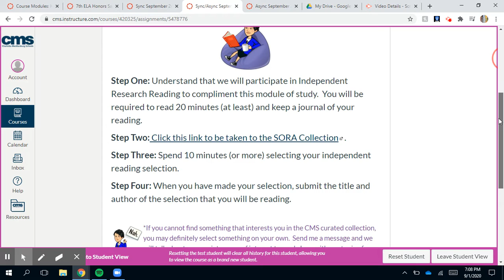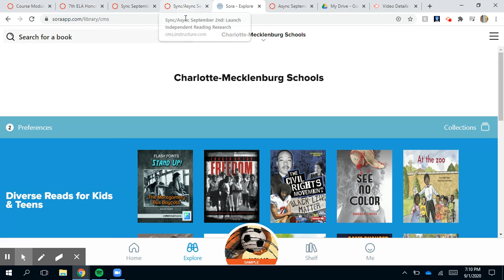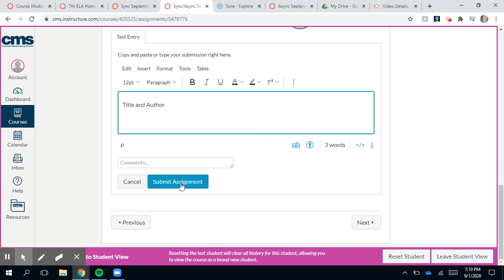7th ELA Launch Research Reading